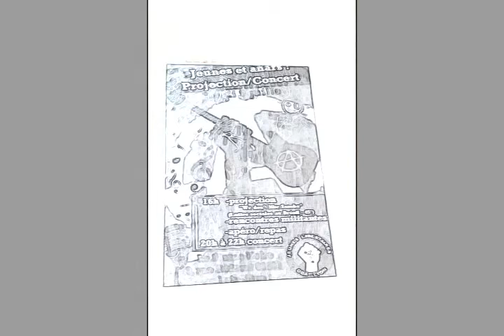la Rue Haute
Title and Music by Robert van Voorden
Video by Alin Diraduryan

images are by Alin
Lyon 2015